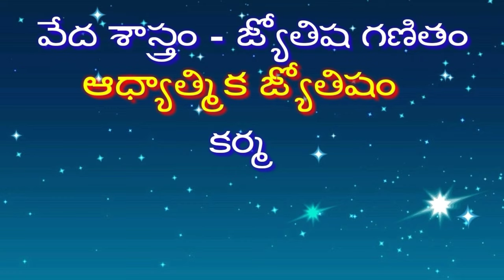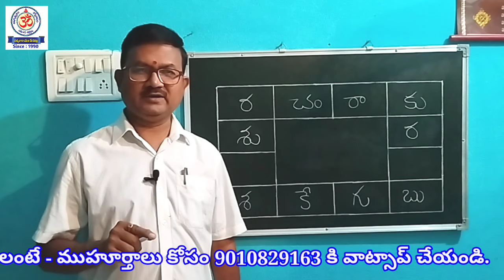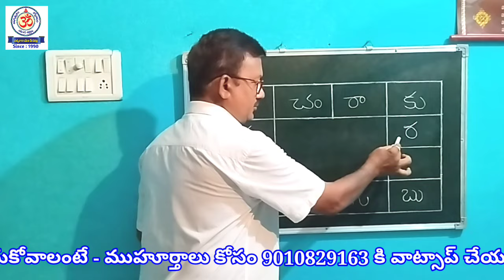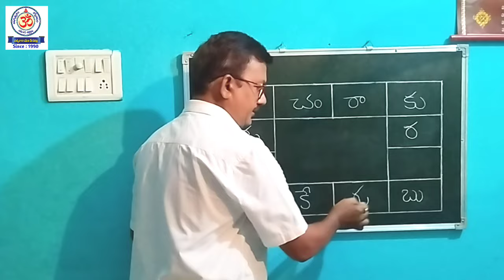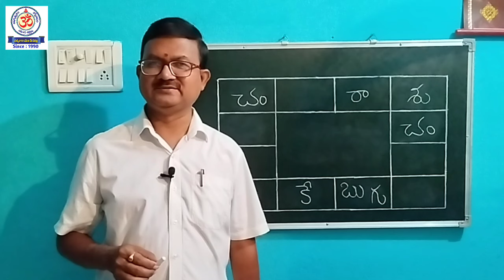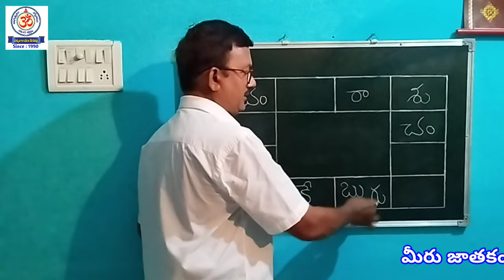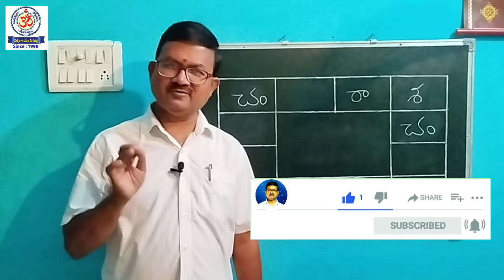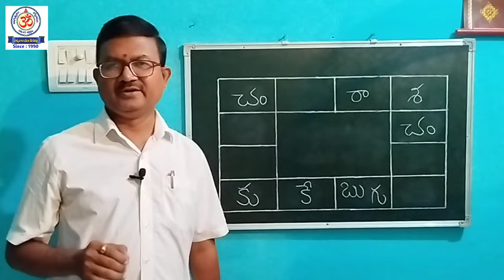moon kendra drusti palithalu, జాతకంలో చంద్రుని కేంద్ర దృష్టి ఫలితాలు